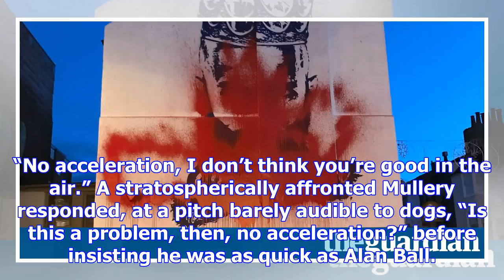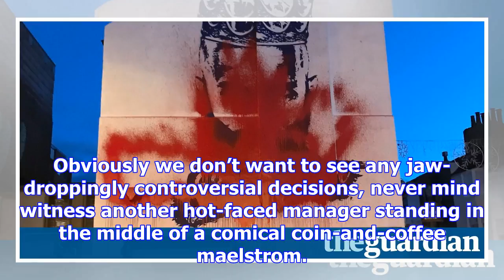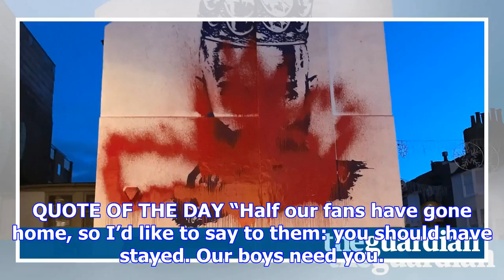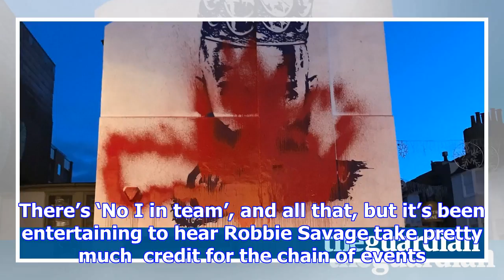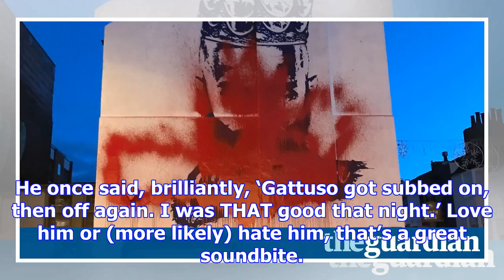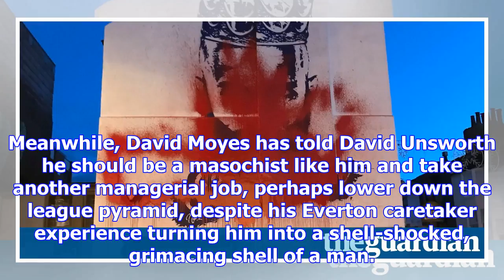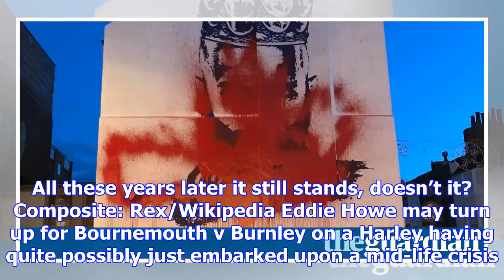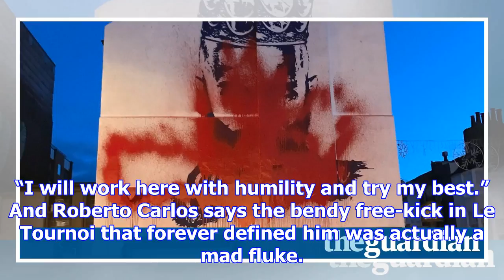The fiver | a hot-faced manager in a comical coin-and-coffee maelstrom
Today marks the 40th anniversary – give or take 11 months and 22 days – of the genesis of the great ...